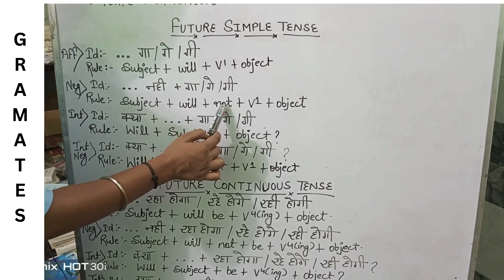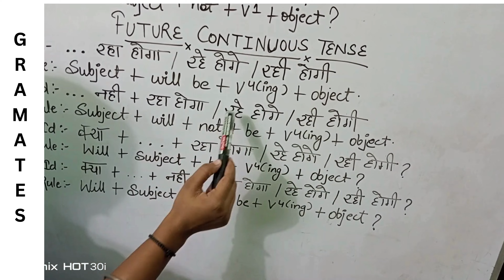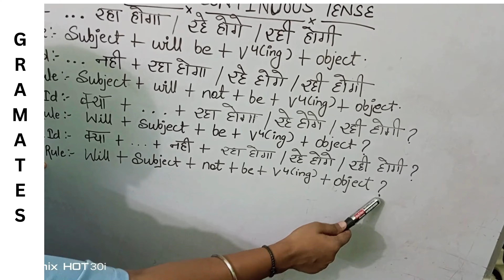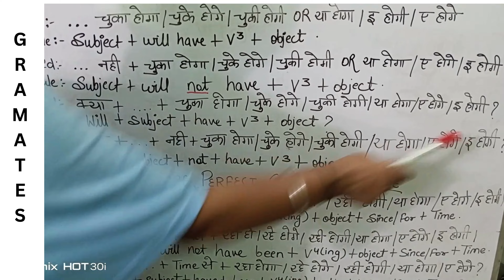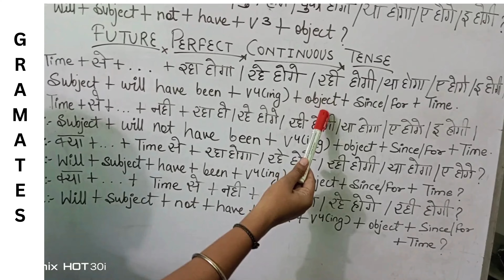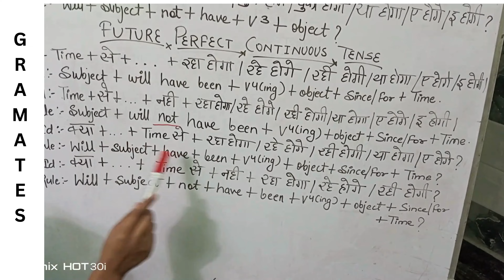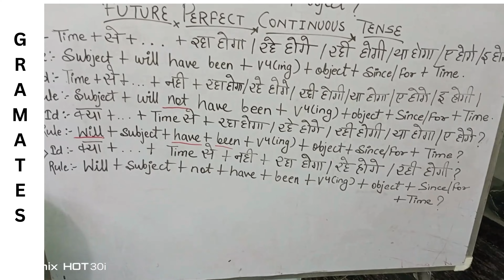future Tense In English grammar 🤓 identification and Its rule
Future Tense In English grammar
When do you use simple future tense?

The simple future tense is used to refer to actions or states that begin and end in the future. These events have not happened yet, but will happen sometime in the future:

    I will meet her at the mall.
    The monkeys will eat any bananas that their handlers give them.

In general, we use the simple future tense for several different reasons. Here are some of the common reasons this tense is used.

1. Often, we use the simple future tense to make predictions or guesses about the future. These can be confident predictions or more uncertain ones.

    He said it will rain tomorrow.
    I think our team will win the baseball game.
    She is pretty sure that her cat will hate her new puppy.

2. We can also use the simple future tense to ask questions about the future.

    Will we find the pirate treasure?
    Will the Grinch discover the true meaning of Christmas?

3. We can also use the simple future tense to express factual statements about the future.

    It will be a leap year next year.
    This expensive soap will cost us more money.

4. We use the simple future tense to consider future possibilities or conditions.

    If I fail this test, my parents will take away my phone.
    She will only go to the party if her sister goes with her.

5. Finally, we can use the simple future tense to make commands.

    You will turn in your term paper on time, or else you will fail this class.

How to form simple future tense

The simple future tense is quite—how should we say—simple to form. To form the simple future tense, all you need to do is add the word will before the root form of the verb (the form of the verb you will find in our fantastic dictionary.)

For example, the simple future tense of sing is will sing, and the simple future tense of give is will give. This form remains the same regardless of if the subject is singular or plural. It also stays the same no matter which person (first, second, or third) the subject uses. In a rare case for verbs, there are no exceptions to this rule. Even infamously difficult verbs like be follow this rule: the simple future tense of be is will be.

Here are examples of sentences that use verbs in the simple future tense. As you can see, the form remains exactly the same regardless of what subject we use.

    I will run to the bank.
    She will be a superstar.
    The hungry hyenas will happily have hamburgers.

Sometimes, the word will is swapped with the word shall in the simple future tense. This form is not commonly used in regular writing and speech in English. Shall is most often used in formal writing or legal documents and court orders.

    The knights shall slay the dragon.
    Shall we dance together?

There is another form of the simple future tense that is used mostly in casual writing or speech. When speaking casually, we may form the simple future tense by using the following method:

    The verb be + going to + the root of the verb

When using this form, we conjugate the verb be so it agrees with the subject of the sentence. Check out these example sentences that use this casual form of the simple future tense. Take note of how the verb be is correctly conjugated depending on the subject of the sentence.

    I am going to do my homework later.
    My aunt is going to perform the surgery.
    The judges are going to pick the beagle to win the dog show.

How to make simple future tense negative

The simple future tense doesn’t get much more complicated when we want to make it negative. In order to make the simple tense negative, all you need to do is put the word not after the word will.

    I will not stop the music.
    My friends will not abandon me.
    She will not eat green eggs and ham.

We can also use a contraction. It is important to remember that the contraction of will not is won’t and not “willn’t.”

    I won’t be angry with my roommate.
    Matthew won’t visit tomorrow.